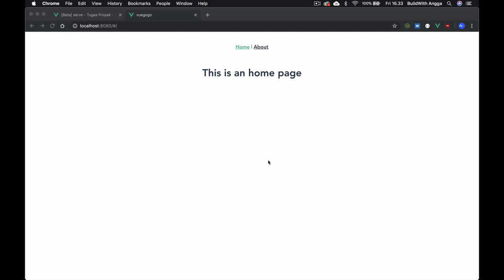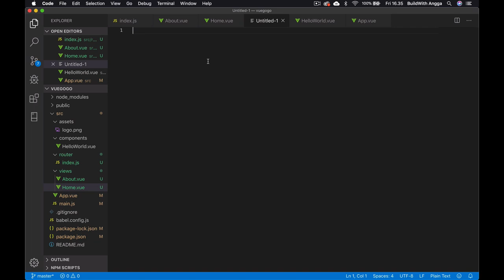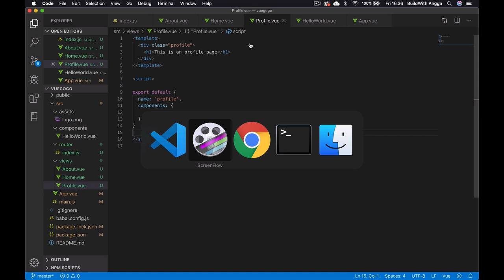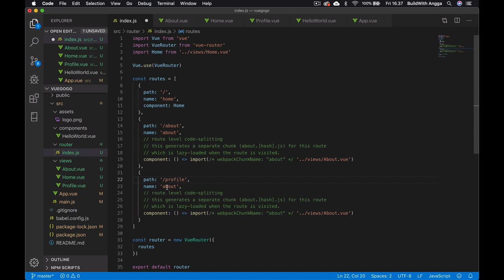Membuat Halaman Dengan Router Tutorial Vue JS